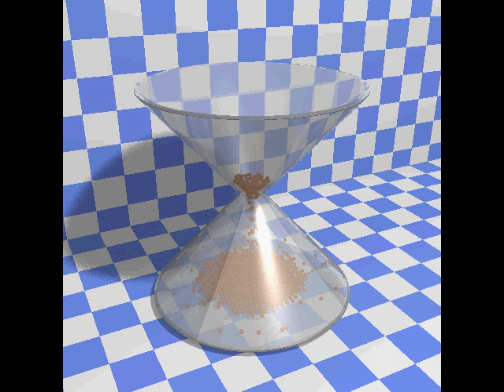Chrono::Engine Hourglass Simulation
Simulation of an hourglass with 1000 spheres. Simulation was performed in Chrono::Engine and rendered in POV-Ray.

The simulation represents each grain as a rigid body and computes the time evolution of the system including the contacts and impacts between the bodies. At each time step, this requires solving a system of about 12,000 nonlinear differential equations.

This simulation was performed by the Simulation Based Engineering Laboratory (SBEL) at the University of Wisconsin Madison.